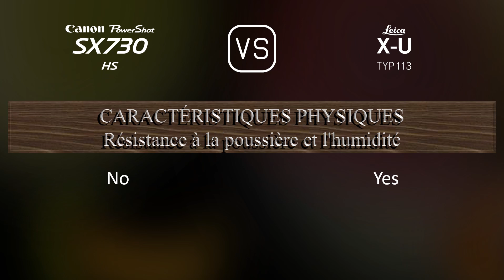Canon PowerShot SX730 HS vs. Leica X-U (Typ 113): Une Comparaison de Caractéristiques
Cette vidéo fournit un aperçu des fonctionnalités du Canon PowerShot SX730 HS et du Leica X-U (Typ 113) dans une comparaison de caractéristiques (comparison of specifications).

00:25 LANCEMENT
00:33 BOÎTIER
00:40 CAPTEUR D'IMAGE
01:01 IMAGE
01:16 OPTIQUE ET MISE AU POINT
01:55 ÉCRAN
02:13 FONCTIONNALITÉS PHOTOGRAPHIQUES
03:06 FONCTIONNALITÉS VIDÉOGRAPHIQUES
03:20 STOCKAGE
03:24 CONNECTIVITÉ
03:49 CARACTÉRISTIQUES PHYSIQUES
04:07 AUTRES CARACTÉRISTIQUES